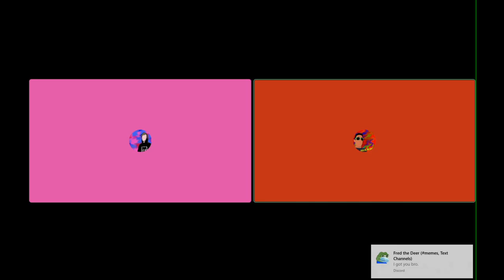Technical Issues | Not Lwiay ep.8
I had issue with my new mic that I bought
So ignore the static noises coming from my side of the recording